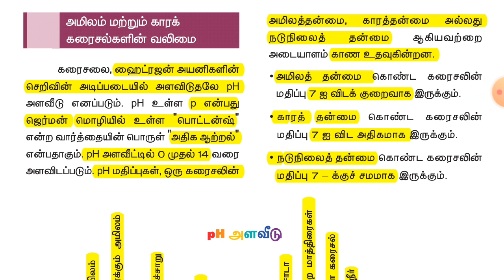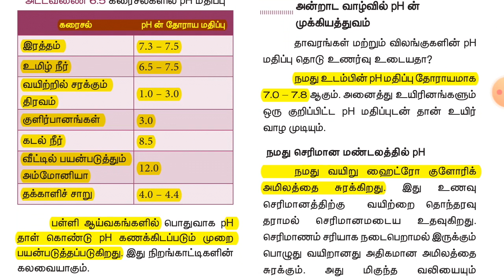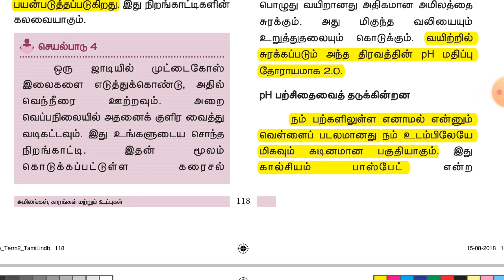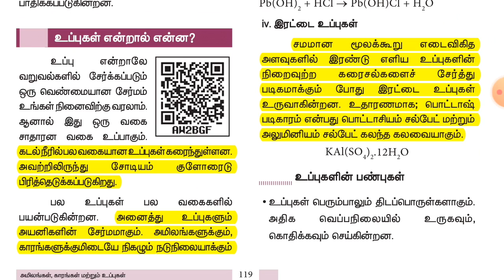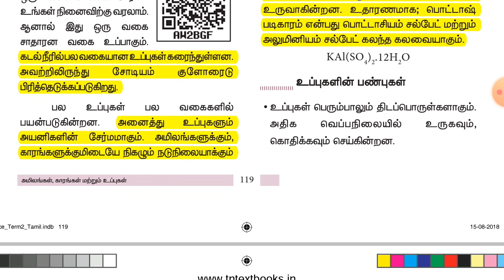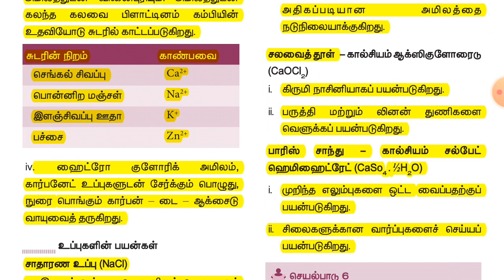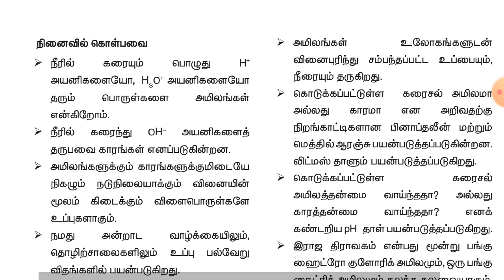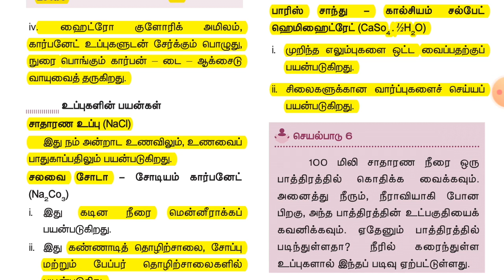Ph அளவீடு மற்றும் உப்புகள்________9th science second term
In this video i explained ph measurement and salts from 9th science second term